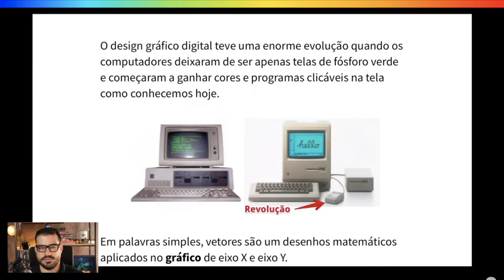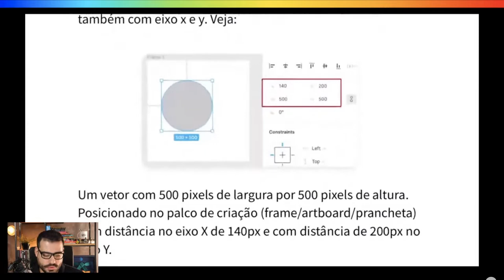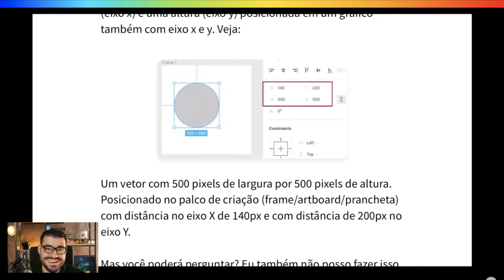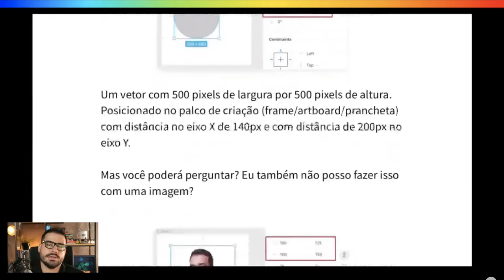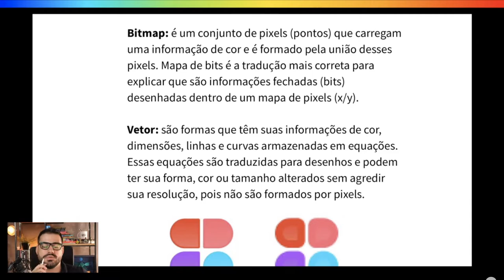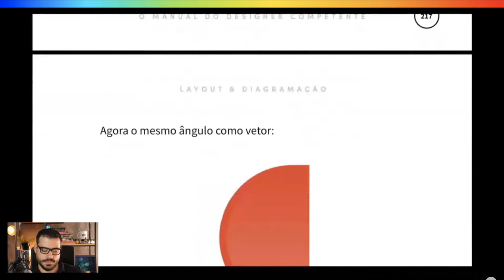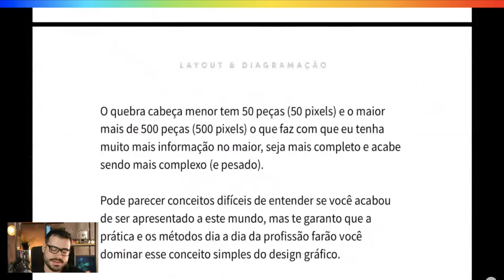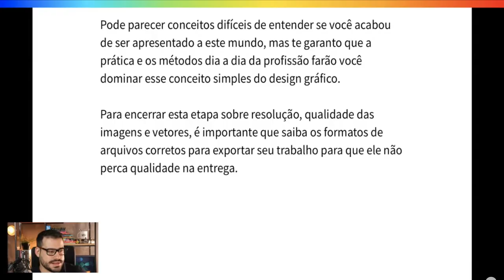VETORES X BITMAP: QUAL A DIFERENÇA?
Vetores e Bitmaps qual a diferença? Os vetores são elementos matemáticos aplicados no gráfico de eixo X e eixo Y. É importante estar atento a isso quando falamos de arte para instagram e outras redes sociais, para evitar que fiquem espaços vazios nos cantos da imagem.

Bitmap é um conjunto de pixels que carregam uma informação de cor e é formado pela união desses pixels. Já o vetor são formas que têm suas informações de cor, dimensões, linhas e curvas armazenadas em equações.

Este vídeo é um corte do conteúdo exclusivo que disponibilizo para quem resolveu dar o próximo na carreira e adquirir o Manual do Design Competente.

Se você quer aprender a ser designer, saber como ganhar dinheiro com design e se tornar um designer profissional, inscreva-se no canal e acompanhe os conteúdos gratuitos daqui, ou acesse o link abaixo e adquira o livro e tenha acesso aos conteúdos exclusivos.